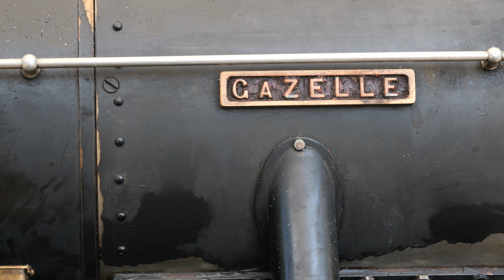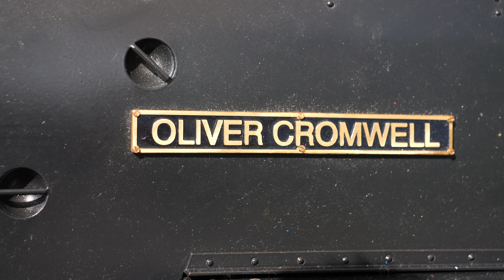2023 kleines Treffen von 5" Dampfloks, DMC Zürich.